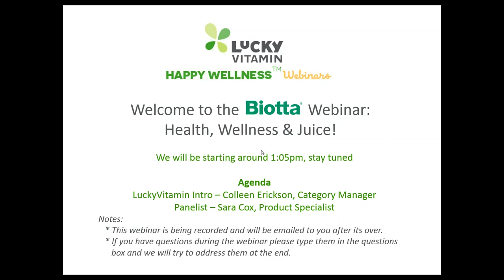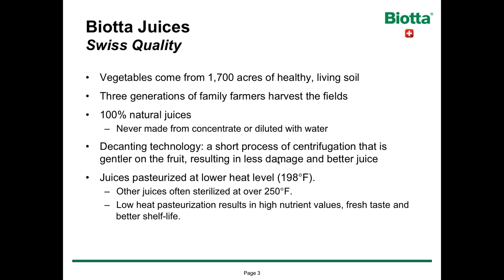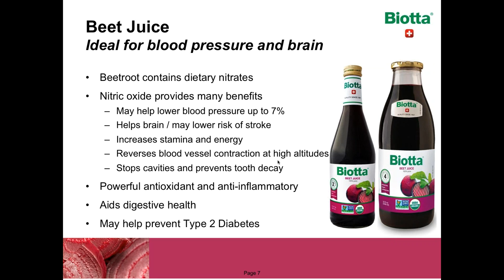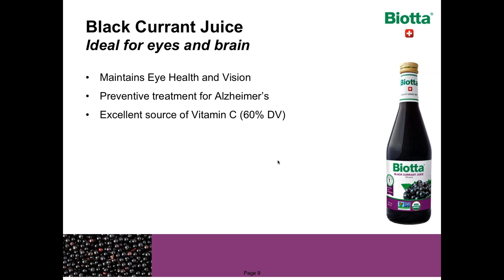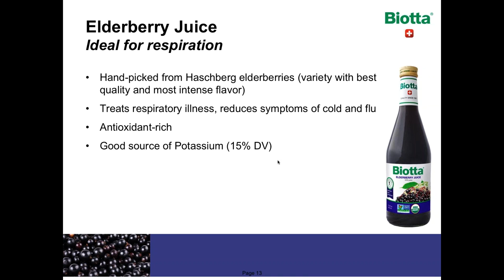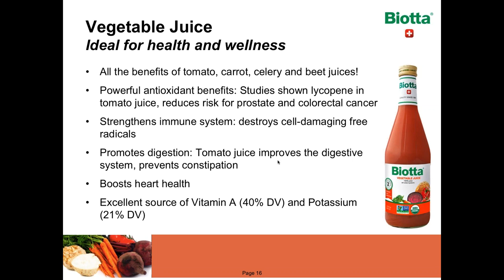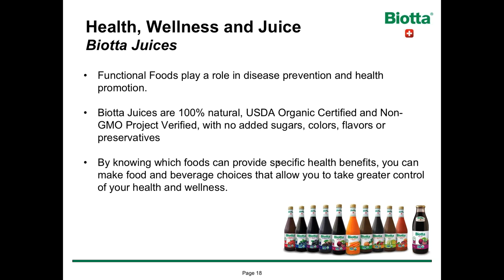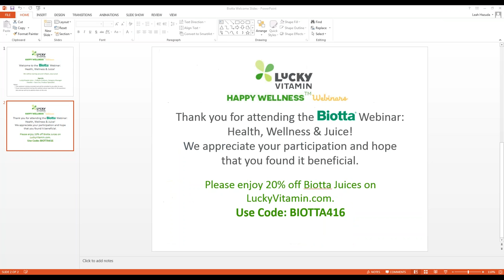Biotta: Health, Wellness & Juice! - LuckyVitamin Happy Wellness Webinar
Since 1957, Biotta has been a pioneer in high-quality, 100% all-natural, organic juices. Biotta functional juices promote optimal health, enabling consumers to enjoy “All the goodness of nature in a bottle.” Join us for a live webinar discussing the functional benefits of each of our juices, from cardiovascular and digestive benefits, to increasing stamina, to strengthening your immune system, and more. Sara will talk about how each juice can play a specific role in your health and wellness, and serve as an informative introduction to all things Biotta!